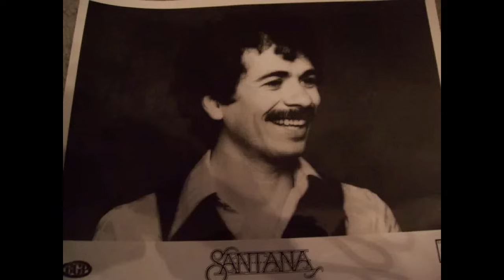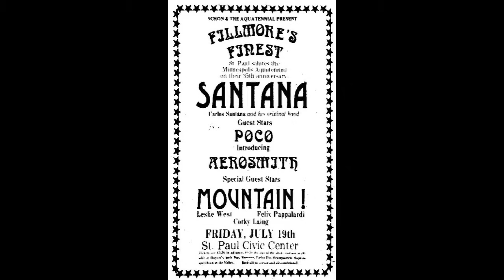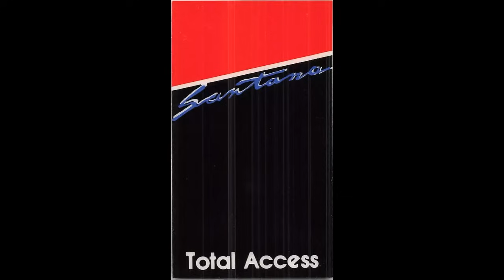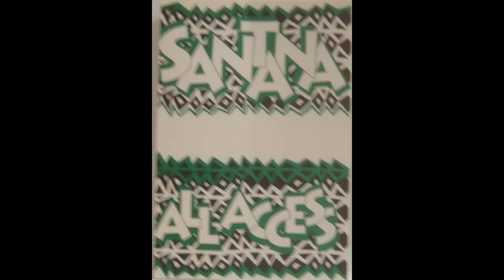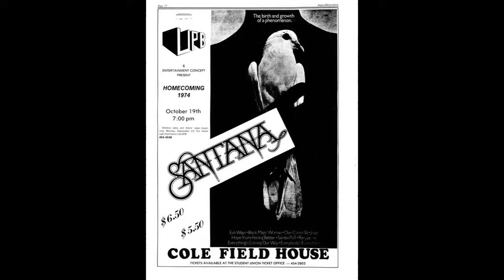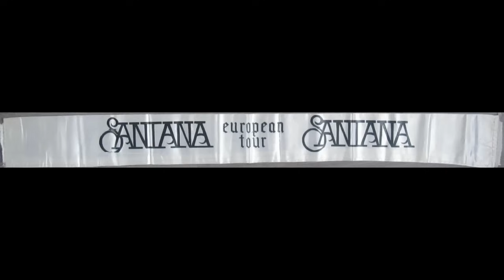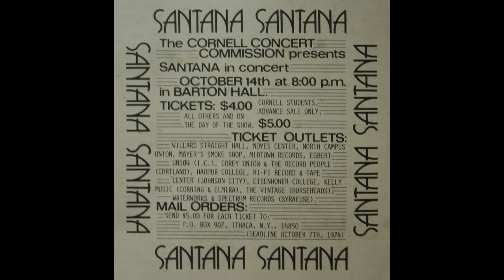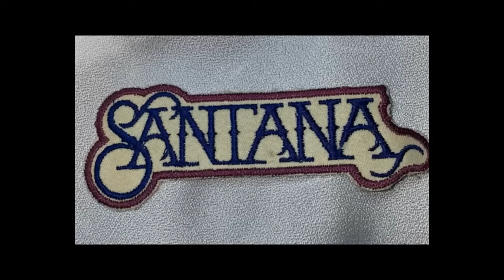Santana '73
00:00:01 Going Home
00:02:19 A-1 Funk
00:04:01 Every Step of the Way
00:14:30 Samba pa ti
00:18:20 Look Up (To See What's Coming Down)
00:28:50 Just in Time to See the Sun
00:30:43 Incident at Neshabur
00:43:27 Bambele
00:48:11 Stone Flower
00:51:20 Batukada
00:52:19 Xibaba (She-ba-ba)
00:58:42 Waiting
01:01:00 Castillos de arena
01:03:21 Free Angela-Mantra-Kyoto-Earth
01:17:57 Se a cabo
01:23:55 Savor
01:29:30 Toussaint L'Ouverture